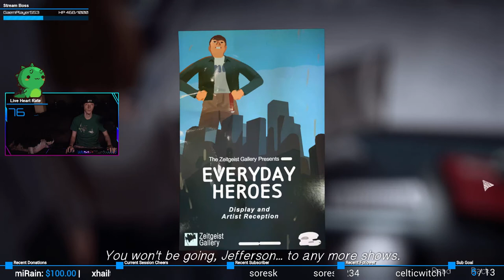Rescued | Life is Strange #50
and a storms a-comin'